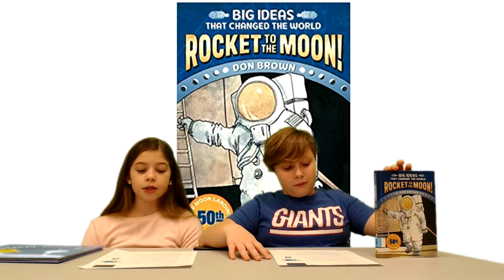ES Morning Show 1 10 2020